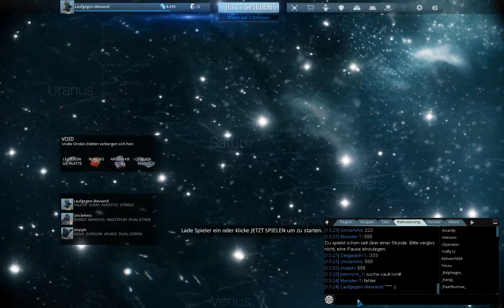WARFRAME ONLINE #020 - T2 Mobile Defense/Rhino Prime Helm - TeamBrainless Solo |HD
-Warframe-
Ego-Shooter vom Entwicklerstudio Digital Extremes Ltd
Falls dir das Spiel gefällt, unterstütze bitte den Entwickler und kaufe dir das Original :

Team Brainless
Team Brainless besteht (momentan) aus Nico und Julian.
Wir sind zwei ganz gewöhnliche Freunde, die die Idee haben einfach mal den normalen Zockeralltag als Unterhaltung für Andere in Form von Let's Plays aufzunehmen und zu veröffentlichen.
Wir hoffen es gefällt euch und vielleicht schaut ihr weiterhin zu.